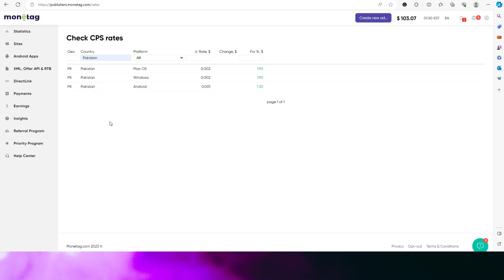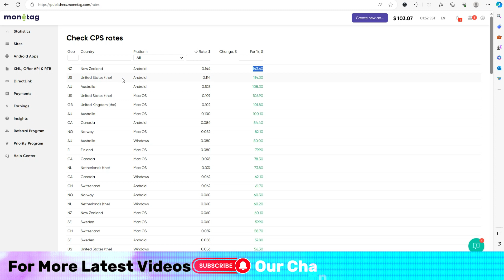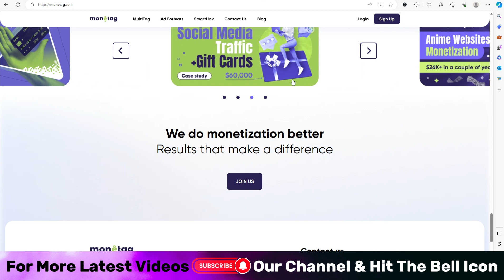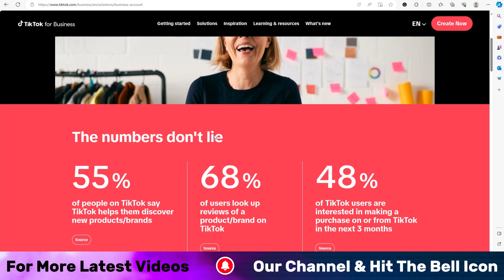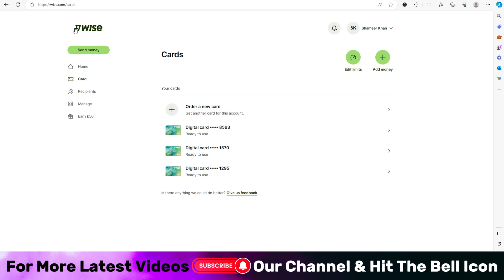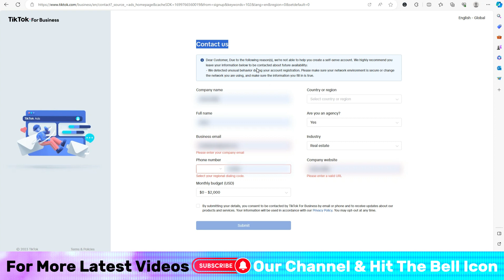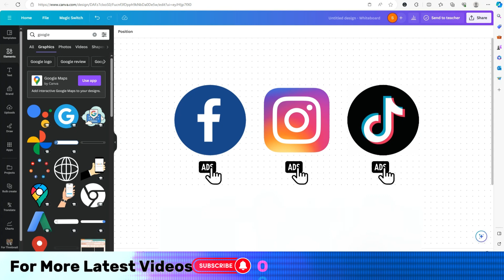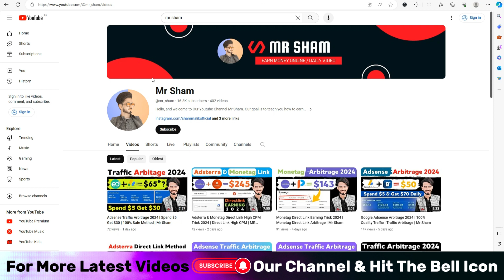Monetag Direct Link Earning Strategies in 10 Minutes! 💸🚀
Mr Sham